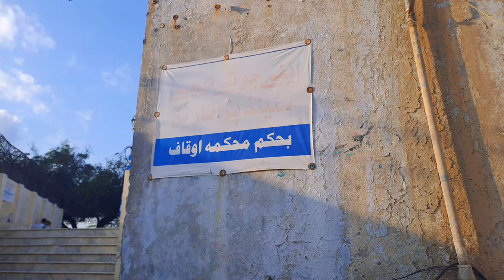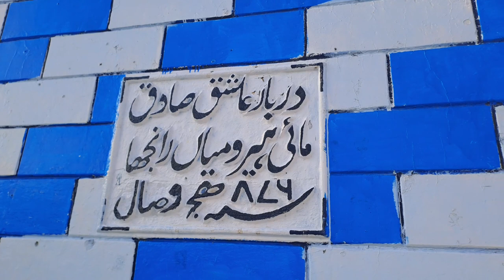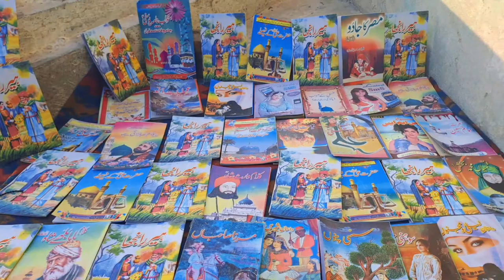Heer ranja Ka darbar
Heer ranja Ka darbar heerranja aondoka heerdarbar heerranjatomb miheerdarbarjhang miheer darbar

I make vedio on heer ranja darbar jhang and saw the big hole on tomb roof and many other amazing things please enjoy vlog
آپ کے لیے پنجابی اُردو زبان کے🥳 پیارے رنگ🌻 گاؤں
٫دیہات اور شہر کی زندگی ٫دیہاتی ماحول🦋 اور شہر کے ماحول 🦅کی دلچسپ ویڈیوز پوسٹ کرتے ہیں ہم🐰 اگر آپ کو ایسی ویڈیو اچھی لگتی ہیں تو ہمارا چینل سبسکراب کر لیں💞🥰🥰🌳🪵🎋🌾🪨🍄Admin:Aon Doka#vlog